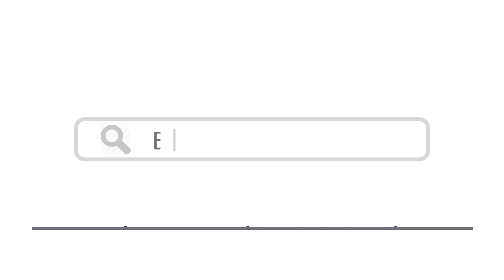Top 15 Things To Do In Lübeck, Germany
Here are top 15 things to do in Lübeck, Germany

1. Holstentor - Shutterstock
2. Burgtor - Shutterstock
3. Hospital of the Holy Spirit - Shutterstock
4. Altstadt - Shutterstock
5. Seafarer’s Guildhall - Andrey Lebedev / Shutterstock.com
6. St Mary’s Church - Shutterstock
7. Town Hall - Gestur Gislason / Shutterstock.com
9. Lübeck Museum of Theatre Puppets
11. Lübeck Cathedral - Claudio Divizia / shutterstock
12. St Peter’s Church - Shutterstock
13. An der Obertrave - Juergen Wackenhut / Shutterstock.com

15. Salzspeicher - Juergen Wackenhut / Shutterstock.com